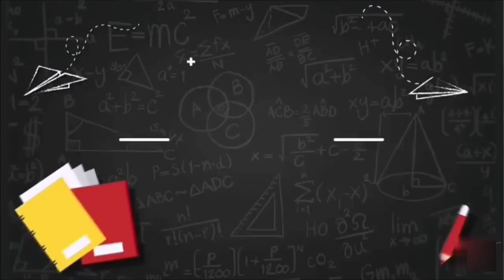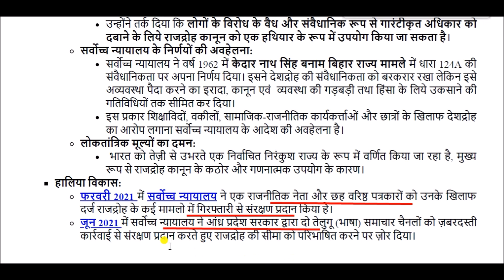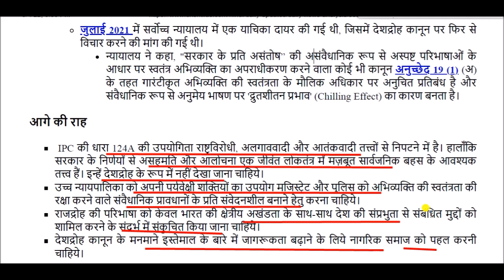राजद्रोह कानून क्या है || What is sedition law || IPC Section 124 A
What is sedition law